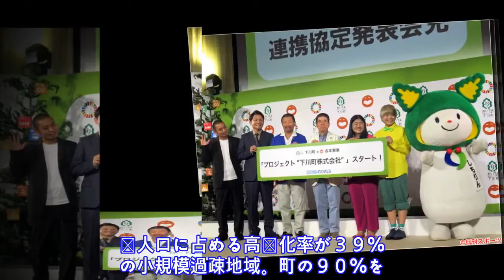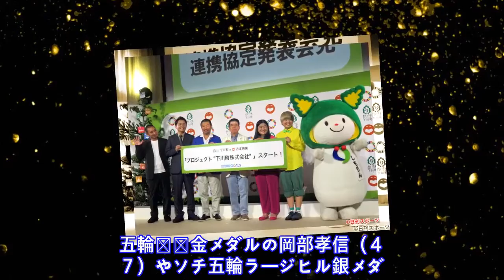西川きよし「一緒にやすきよ」葛西紀明に呼び掛け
吉 本 興 業 の 大 崎 洋 社 長 （ ６ ４ ） は ２ 日 、 都 内 で 、 同 社 と 北 海 道 下 川 町 が 、 国 連 が 定 め た Ｓ Ｄ Ｇ ｓ （ 持 続 可 能 な 開 発 の た め の グ ロ ー バ ル 目 標 ） 推 進 に お け る 連 携 協 定 を 結 ん だ こ と を 発 表 し た 。